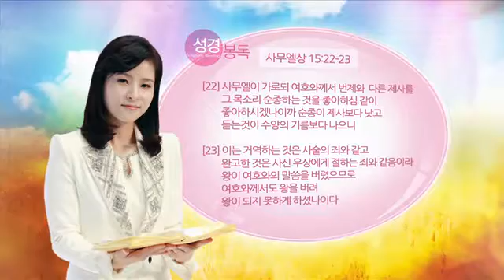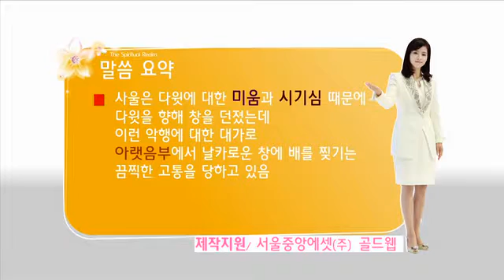영의세계-지옥편11